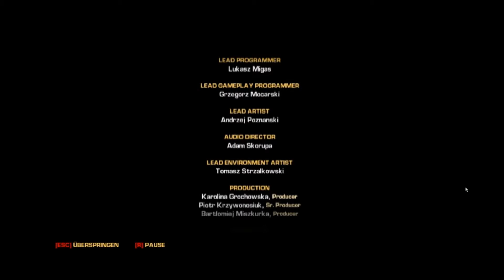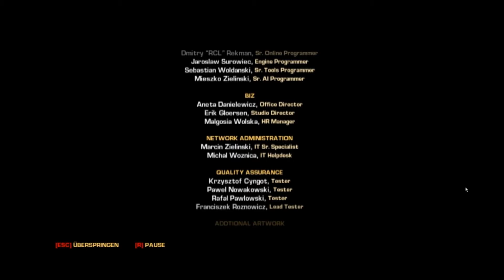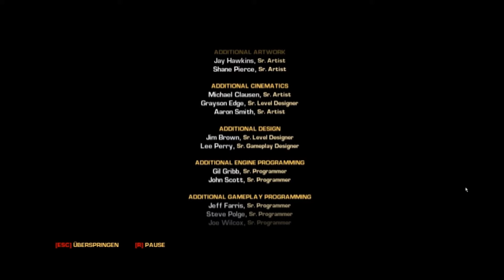Let`s Play Bulletstorm Uncut 29 The END???! [Deutsch] [PC] [HD] [Gameplay]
Hai Leute, dies ist mein letzter Part und ich hoffe es hat euch gefallen, trotz einiger Schwierigkeiten ^^ aber joah. über positive wie negative Kommentare würde ich mich sehr feuen!

LG H4mmerhaiLP